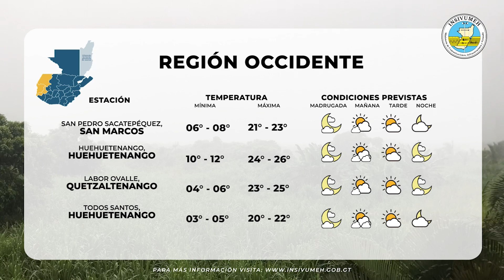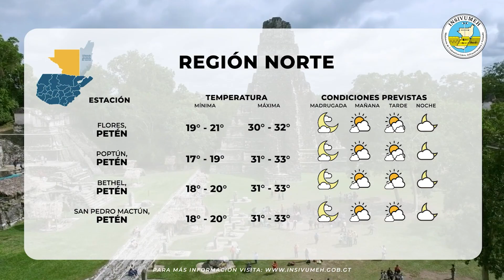PRONÓSTICO DEL TIEMPO PARA MIÉRCOLES 24 DE ENERO 2024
Influencia leve de alta presión e ingreso de nubosidad. Posibles áreas con neblina al amanecer en Franja Transversal del Norte, sur de Petén y Altiplano Central. Se prevé nubosidad dispersa durante el período en Occidente y regiones del sur al centro del país. En las regiones del norte podrían presentarse nublados parciales a totales durante el día, debido a la cobertura nubosa podrían presentarse bajas temperaturas diurnas en dichas áreas.

En la ciudad capital continúa el viento del norte ligero a moderado con cambio a sur por la tarde. Se recomienda tener precaución ante el viento acelerado y abrigarse bien durante la noche, especialmente en los lugares más altos Occidente.